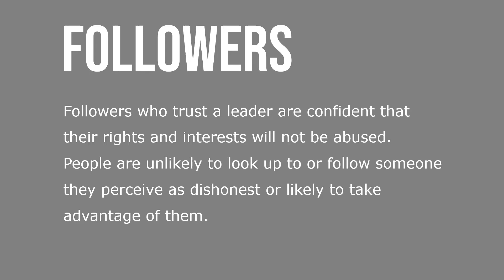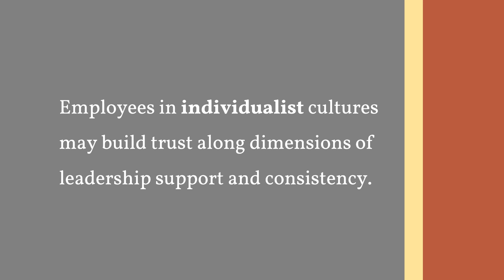Trust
Trust is a psychological state that exists when you agree to make yourself vulnerable to another person. Although you aren’t completely in control of the situation, you are willing to take a chance that the other person will come through for you. Trust is a primary attribute associated with leadership; breaking it can have serious adverse effects on a group’s performance. Followers who trust a leader are confident that their rights and interests will not be abused. People are unlikely to look up to or follow someone they perceive as dishonest or likely to take advantage of them.

In contemporary organizations, employment relationships are based more than ever before on trust. Only a trusted leader will be able to encourage employees to reach beyond themselves to a transformational goal. Trust propensity refers to how likely a particular employee is to trust a leader. Trust propensity is closely linked to the personality trait of agreeableness, and people with lower self-esteem are less likely to trust others.

In individualistic societies, we might expect that paternalistic leadership will rankle many employees who prefer not to see themselves as part of a hierarchical family work group. Employees in individualist cultures may build trust along dimensions of leadership support and consistency.